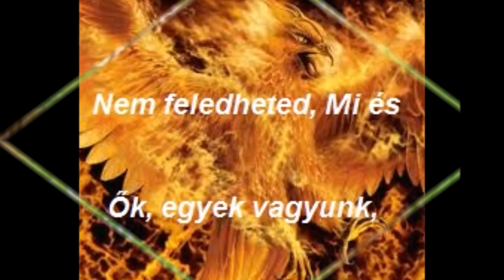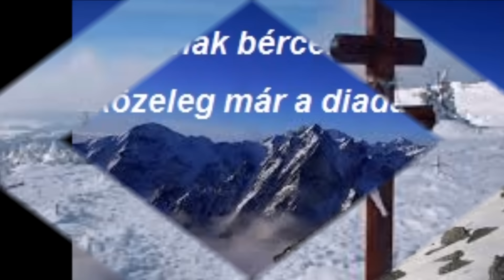Varjú Zoltán: Nem feledheted!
Parázsló szemem fényéből kiolvashatod,

Őseink vére hajt, s légy büszke Magyar,

vagy legyél igaz Székely és légy Kabar…

Jász, de akár Kun, harcos vitézi ősi sarj!

Nem feledheted, Mi itten, s ide születtünk

A tiszta szívünk, megingathatatlan hitünk,

Erős karunk és éles eszünk a fegyverünk!

Nem létezhet, oly Turáni átkoknak szava,

amiből közénk épülhetne a közöny fala…

Él bennünk még, Árpád vezér vérvonala,

Csaba királyfi, minden győztes diadala!

Nem feledheted, Mi és Ők, egyek vagyunk

minden Magyar földben, nyomot hagyunk,

érte élünk, s ha kell, majd büszkén halunk!

Menjünk hát előre és bátor légy testvérem,

csak a karod és véred a lelked nem kérem!

Ha Isten velem, Én az ördögöt sem félem,

s Nemzetünkért a poklokat is megnézem!

Nem feledheted sosem, Mi összetartozunk,

Fának törzsén nőtt ágnak, lombjai vagyunk

Várnak bérceink és közeleg már a diadalunk!

Paks, 2016. január 22.